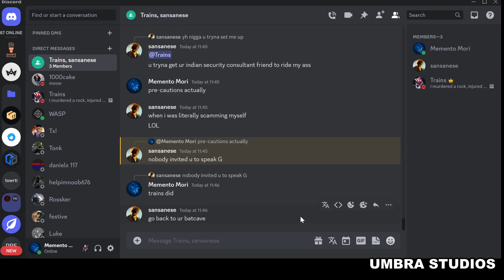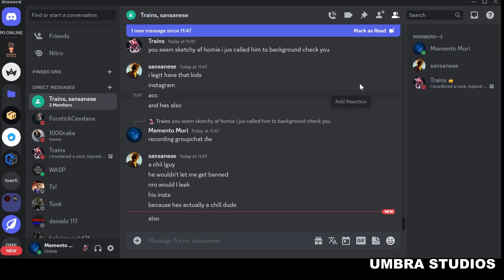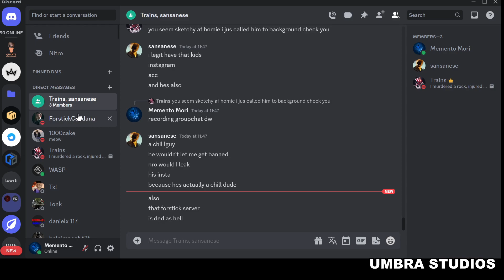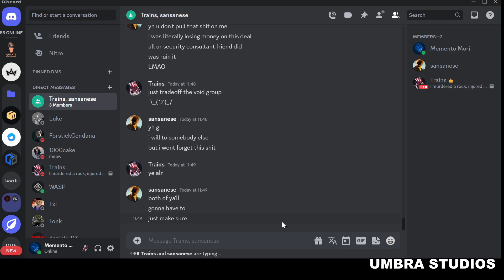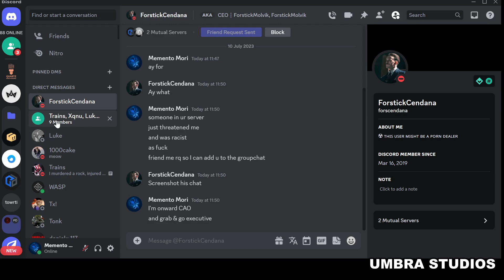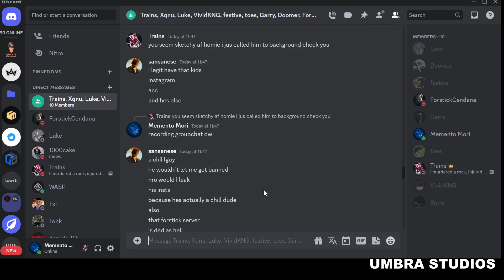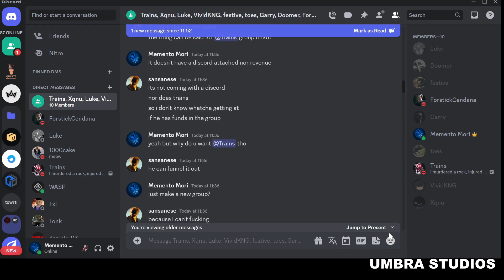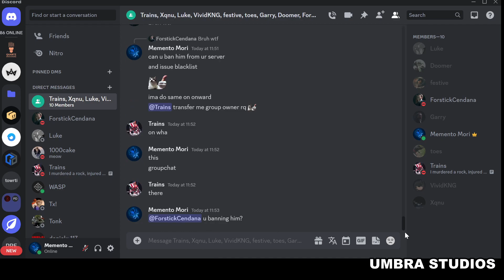s_trategic being racist in groupchat and giving threats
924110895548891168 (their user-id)